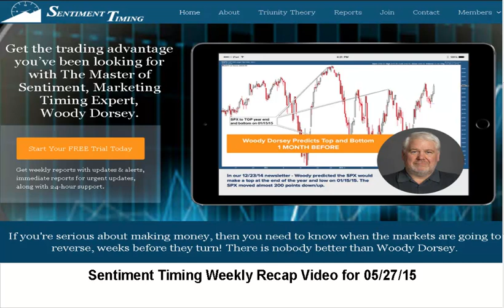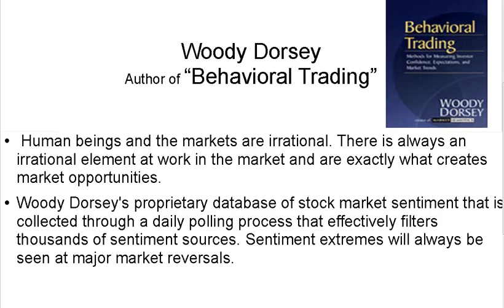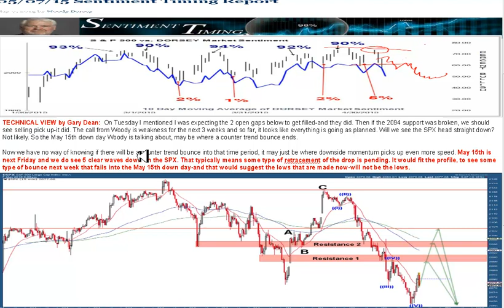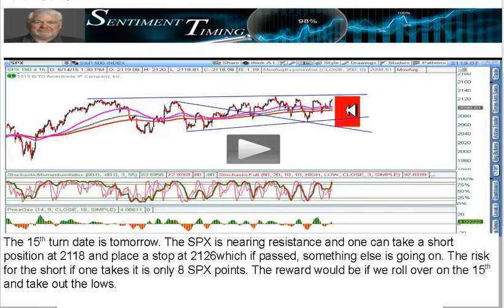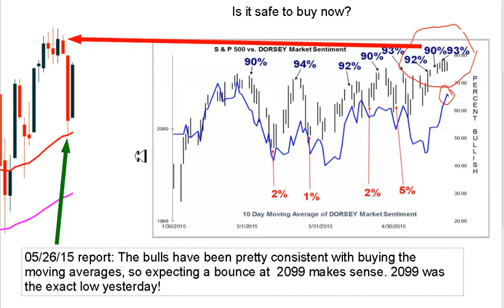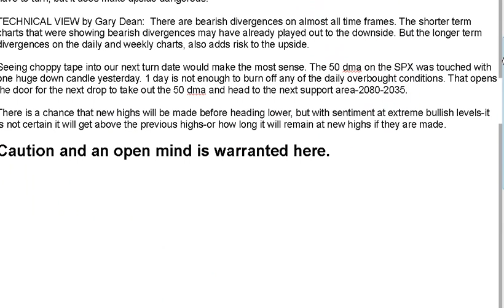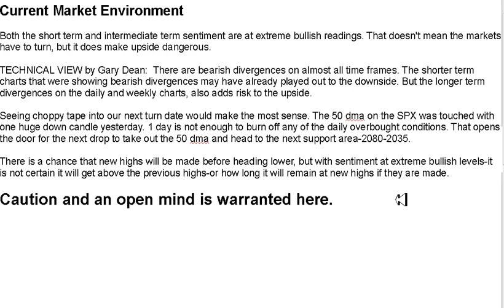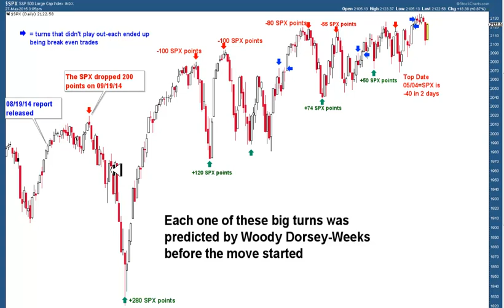Sentiment Timing Market Timing Video Recap 5/27/15